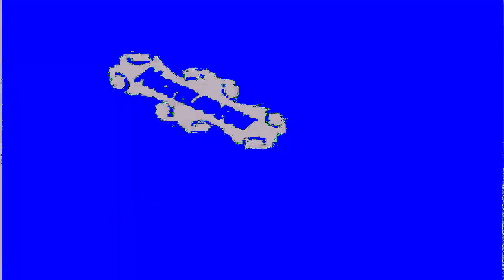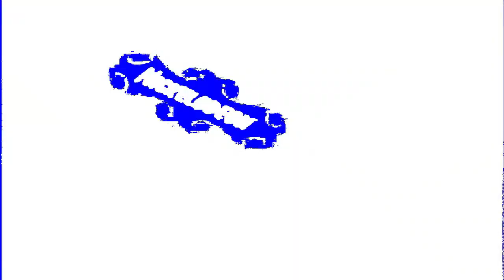Snee Oosh and Nickelodeon in Warsaw Trip Major in Preview Mope.io Effects